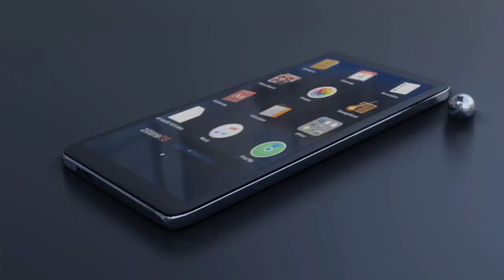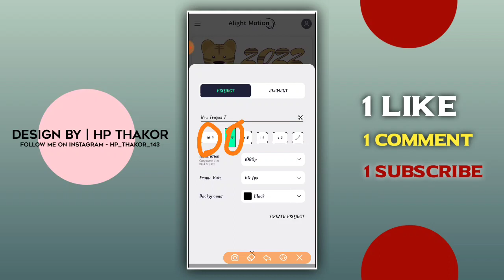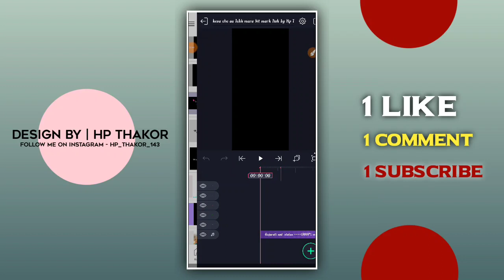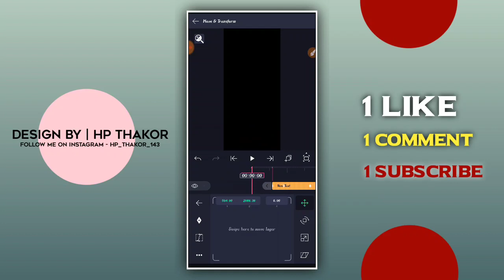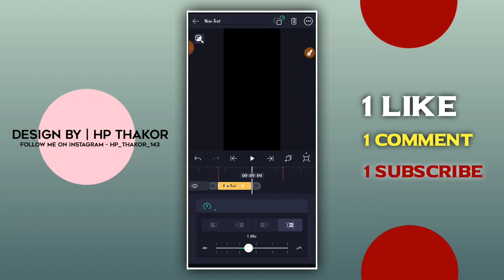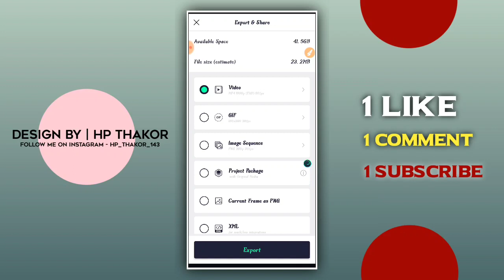કાળા કલરનું સ્ટેટ્સ શીખો || Black Screen status editing 2022 || Alight Motion status editing 2022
🔰Social media ...🔰

👉Share chat
Hp thakor official

alight motion status editing malayalam,

alight motion dj status editing hindi,
alight motion dj status editing telugu
alight motion dj status editing Gujarati
alight motion dj status editing timli
alight motion dj status editing bewfa